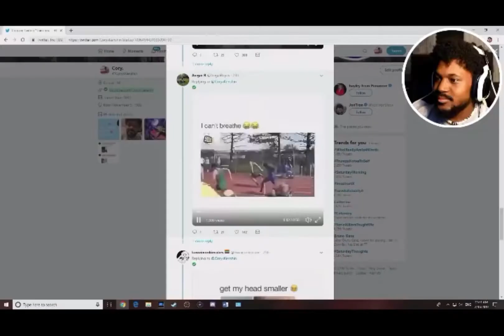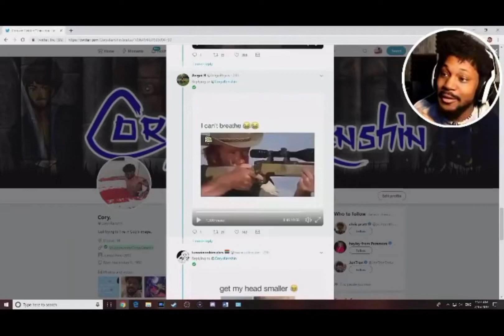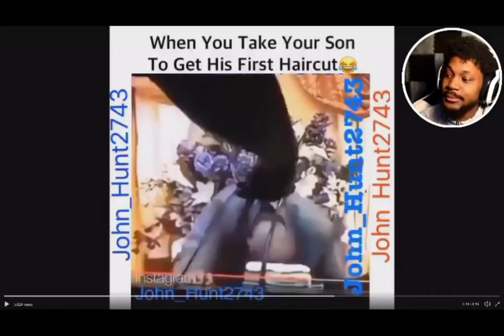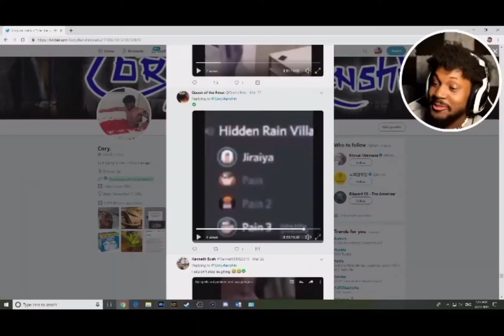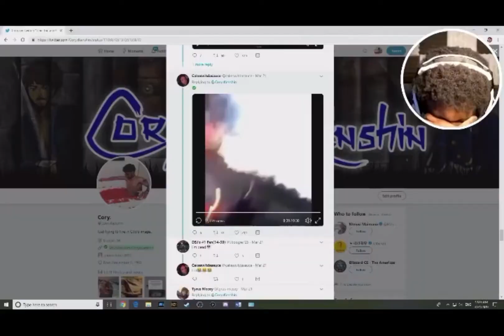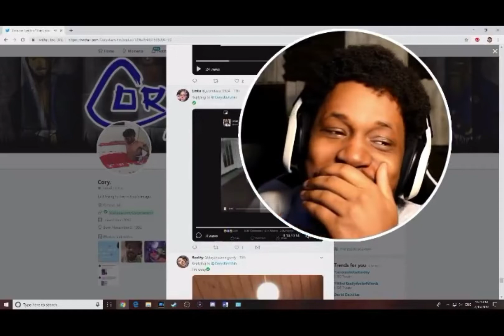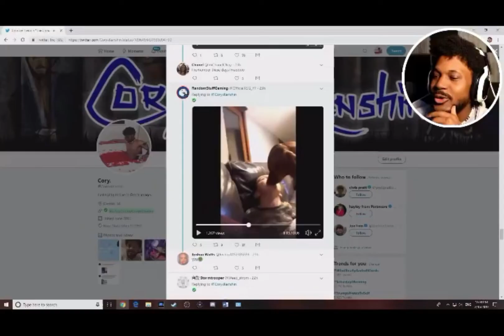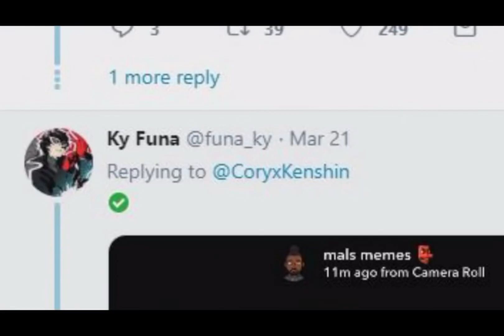CoryxKenshin's FUNNIEST Try Not To Laugh Moments!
Well I'm back, just took a little break!